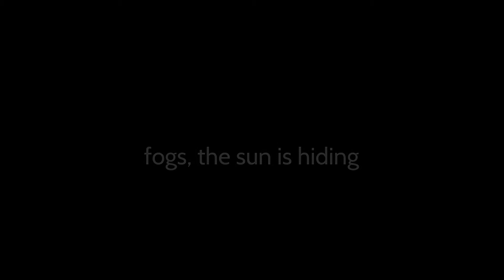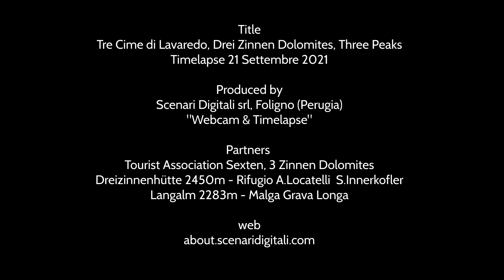Timelapse Tre Cime di Lavaredo, Drei Zinnen Dolomites - 21 september 2021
Timelapse  21 Settembre 2021, fogs, the sun is hiding
Tre Cime di Lavaredo, Drei Zinnen Dolomites
Webcam & Timelapse by Scenari Digitali srl - about.scenaridigitali.com

Music: Story of My Life (Piano Cello Cover) The Piano Guys